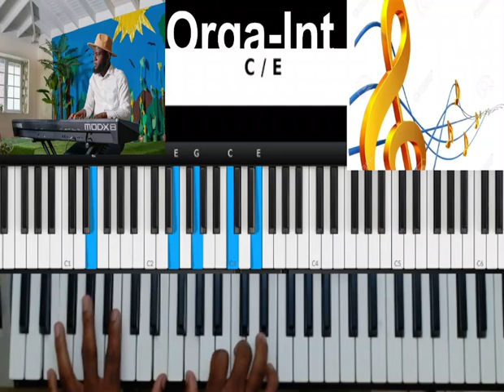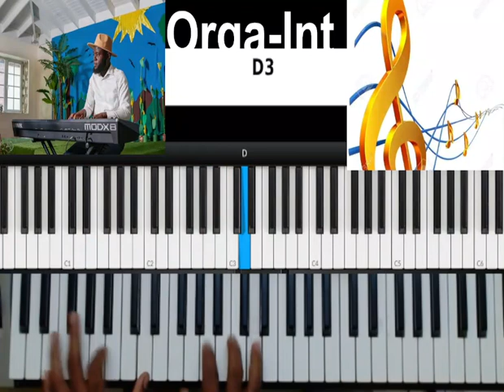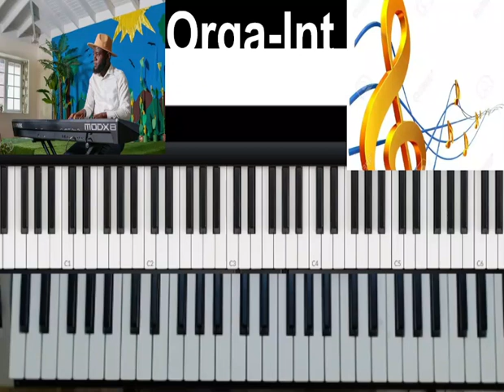Jezi se ou ki delivre m.